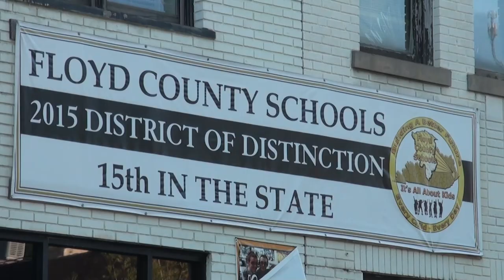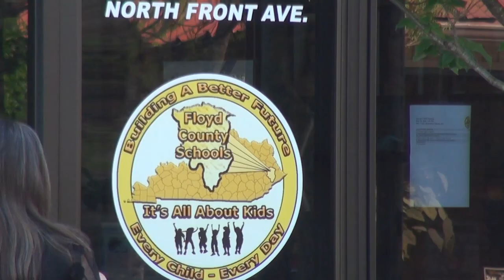Adkins named superintendent of 'elite' Floyd school district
The Floyd County Board of Education named its next superintendent on Tuesday.

By a 4-1 vote, the board approved the hiring of Danny Adkins as its new superintendent. Adkins currently serves as the personnel director for the Pike County School District.

Beginning July 1st, he will take the reins of Floyd County Schools, succeeding Dr. Henry Webb, who left the school district last year. Steve Trimble has served as interim superintendent since Webb left the district.

Adkins said his experience in numerous positions within the Pike County School District has prepared him for the superintendent's position in Floyd County. He called Floyd County Schools "elite" because of its recent academic success.

Adkins said his tenure could begin at Floyd County Schools sooner than July 1, but for whatever his start date is, he’s ready to go to work for the students and staff in Floyd County.